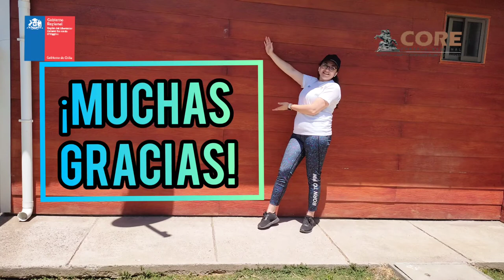#40 Adulto Mayor/ Tamar Meza. FULL Cardio (KICK BOXING) sin implementos.